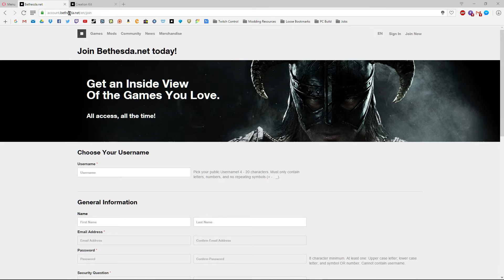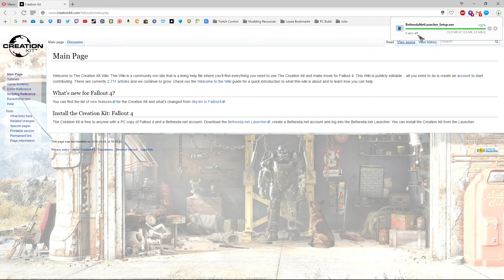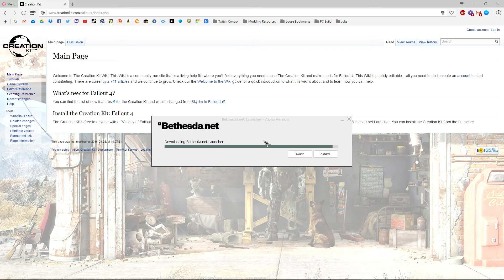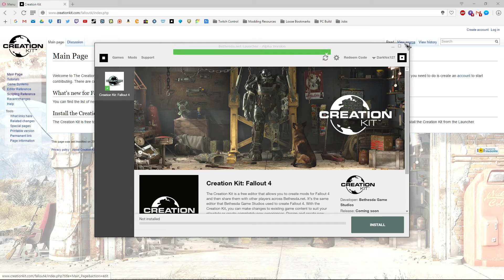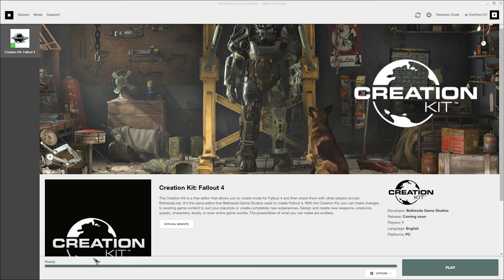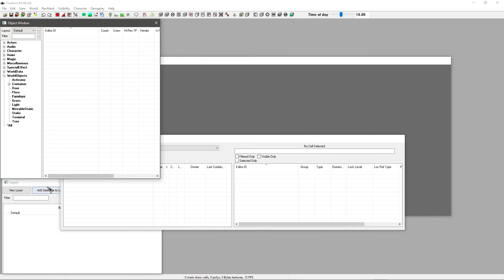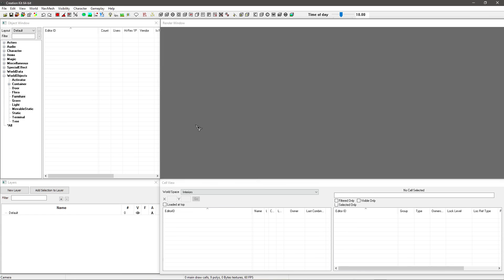Fallout 4 Creation Kit Tutorial (Installation BETA)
This is the first video for my new series of Fallout 4 Creation Kit tutorials. In this video, we will be covering the simple installation process for the beta version of the kit. This is not a finished piece of software which many people seem to be treating it like. It may have a great number of bugs and the installation process may change after release.

Please consider supporting my content